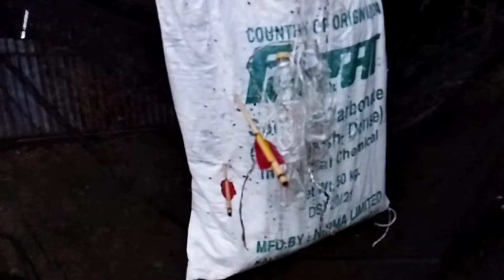instinctive (intuitive) archery practice